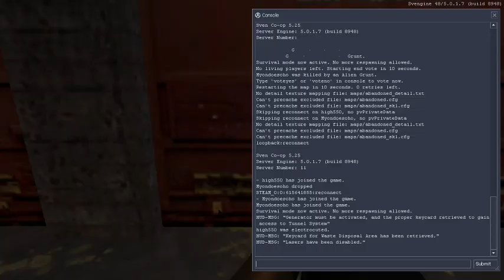tenticle hentai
sw0ioedrjneorwsgnh